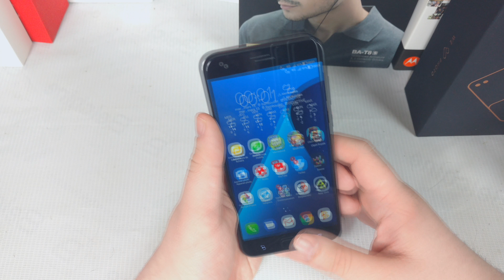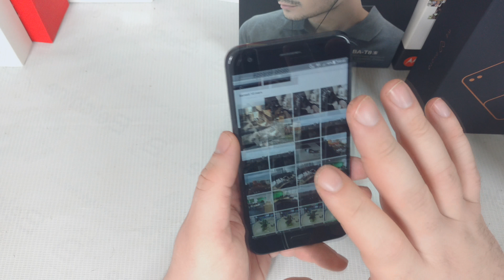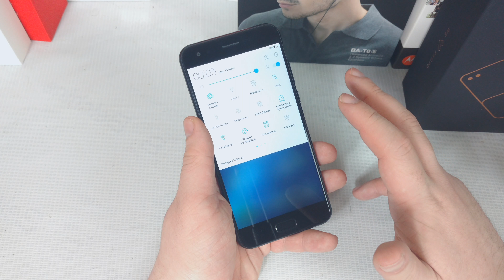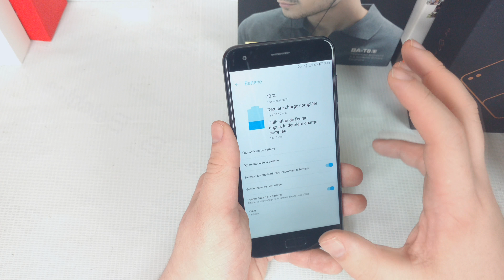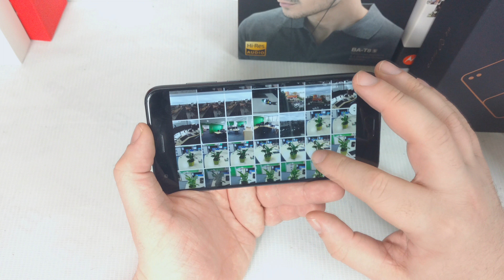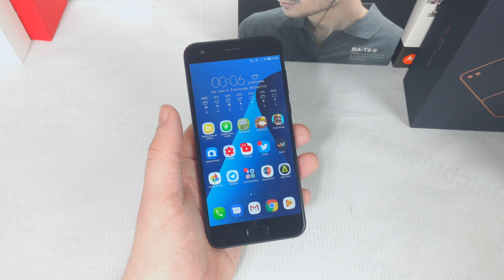Prise en main : Asus Zenfone 4 - Une bonne évolution du Zenfone 3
Désolé pour le bruit d'hier
Lien d'achat

5€ de réduction avec le code TECHNOGEEK sur Geekmall.eu